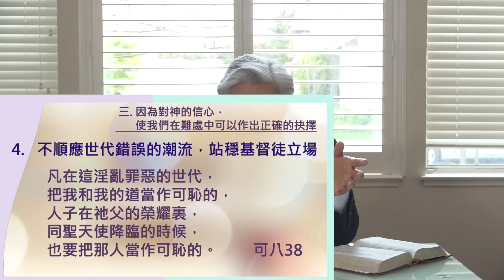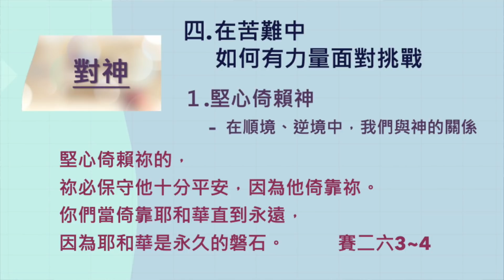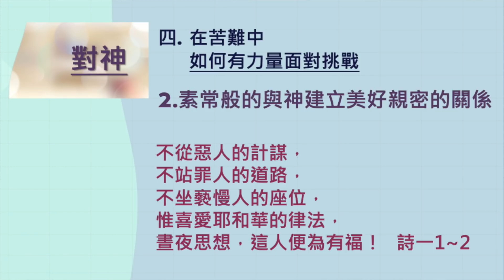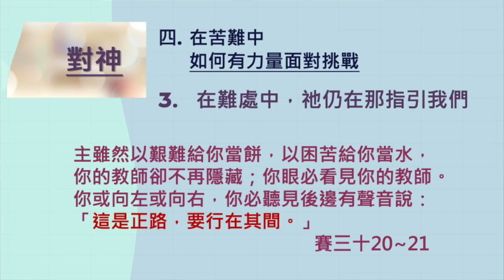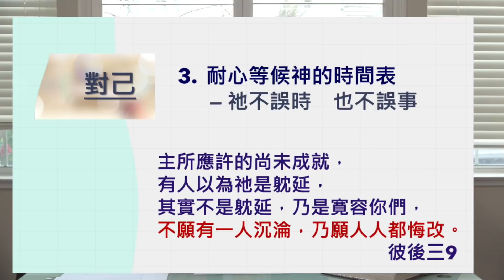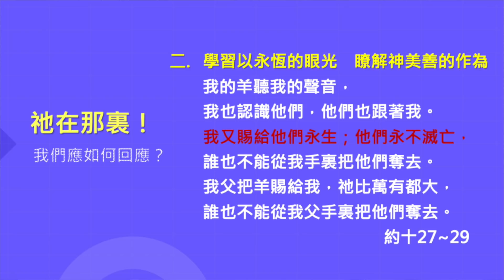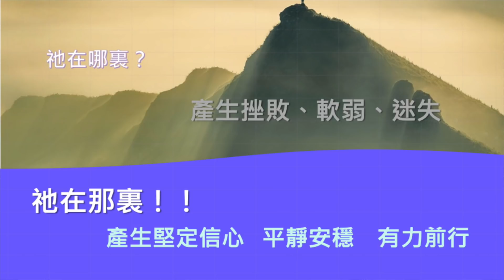紹涵牧師線上信息: 祂在哪裏？祂在那裏！！！